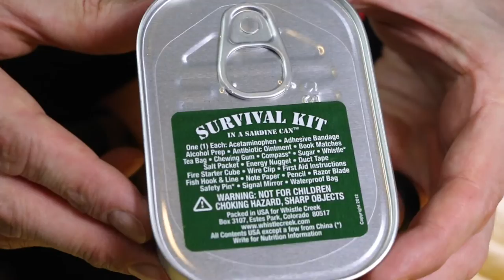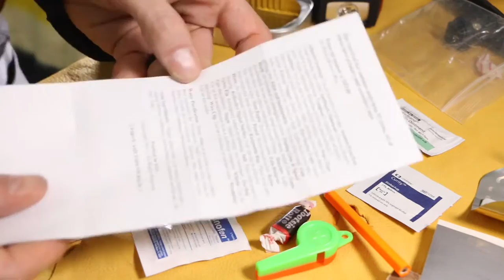🌳Bushcraft Survival Belt kit+ Emergency Kit in a Sardine Tin Review + Giveaway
In 2008 I thru hiked the Appalachian Trail 2176 miles and in 2010 the Pacific Crest Trail 2650 miles. I'm a Wilderness Guide that's lived One full year of my life in the woods completing over 6000+ miles. is where I got the Kit. This is a look at my new(ish) Bushcraft Survival Batman style Belt. It's just for fun and will include Survival essentials, First Aid, Fire, water, saw, Belt Axe AkA Hatchet, cooking, knife and other fun things. I'll be adding more and more along the way.